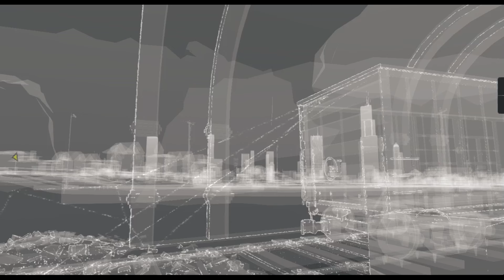dead body in watch dogs WATCH_DOG_LOVER # 53